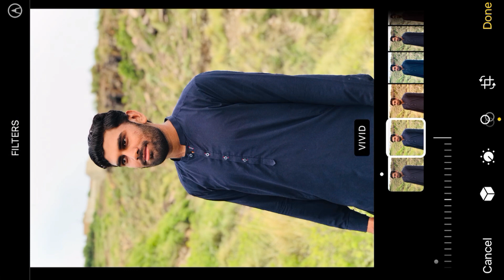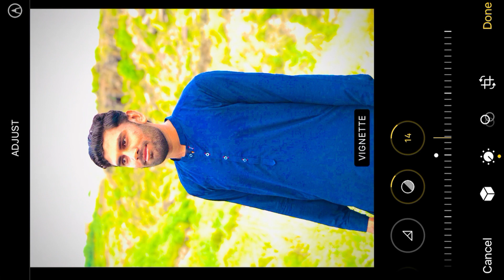iphone editing kaise kare / how to edit photo and video in iphone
Blur Pic ko HD kaise kare